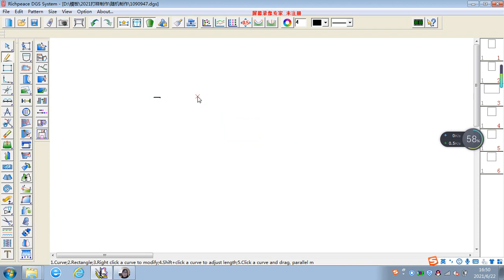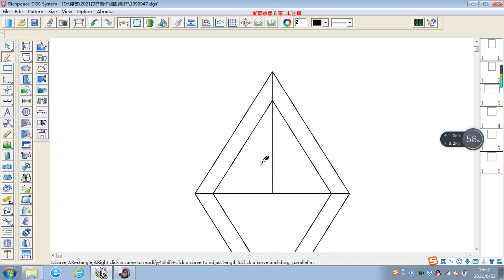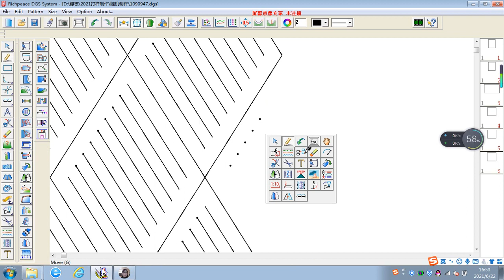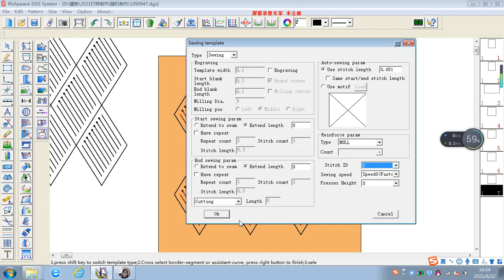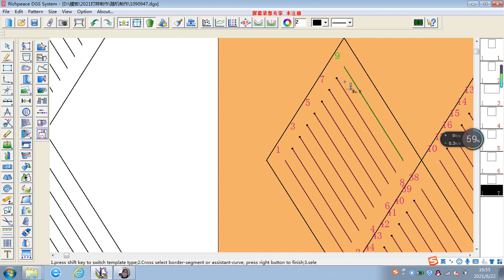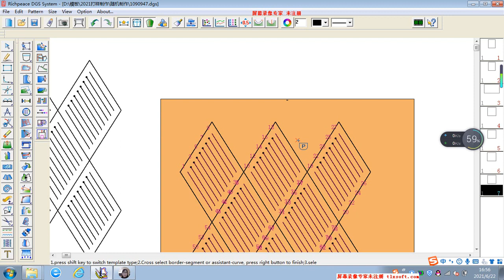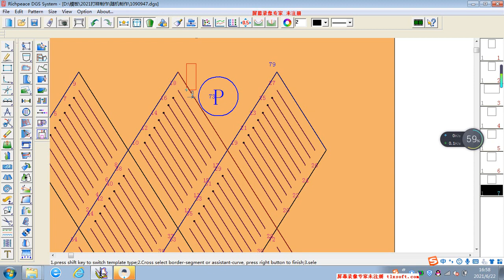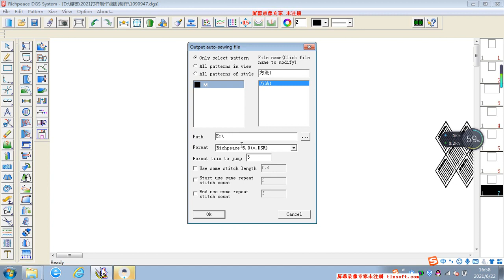Stitch and Punch software for pattern making on Richpeace machine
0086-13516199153